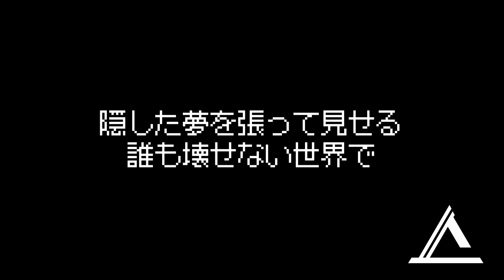ً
7CF8 67EC
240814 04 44